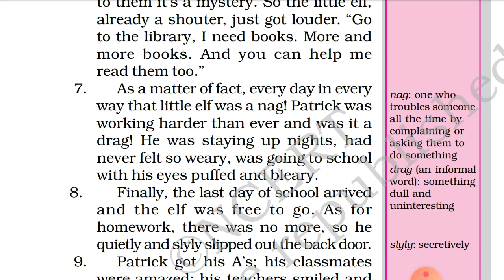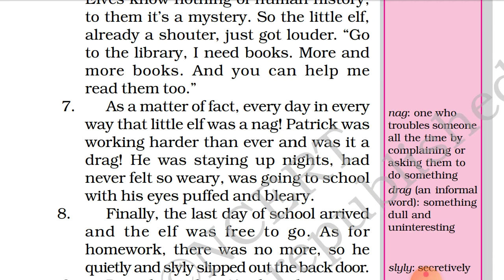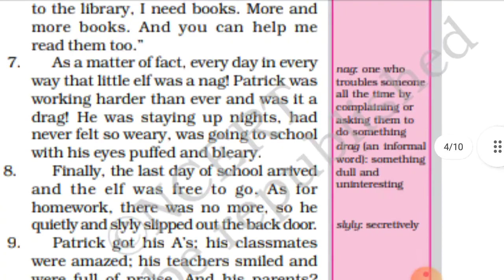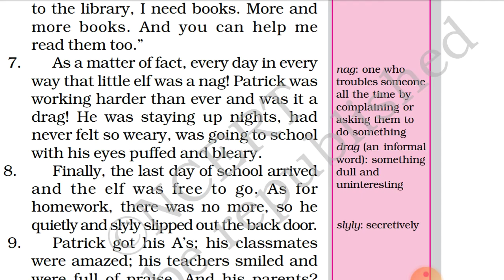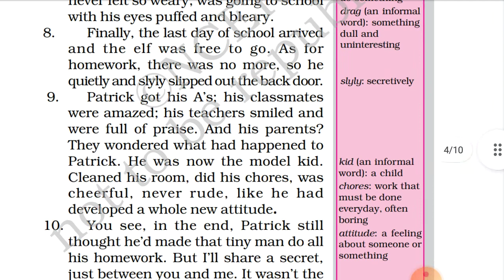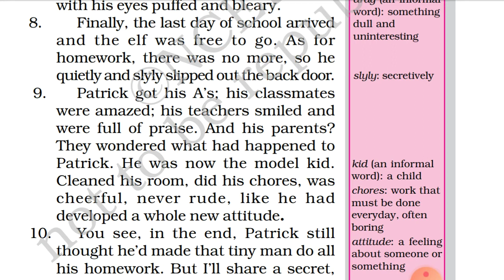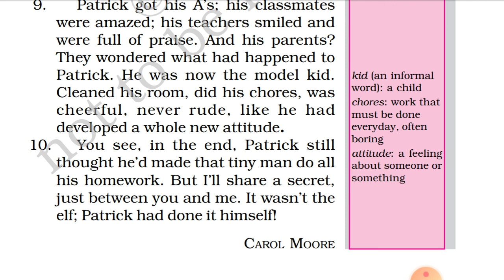Who did Patrick's homework in Hindi (Part 3) ||Class 6th English || explain by Harpreet Sir